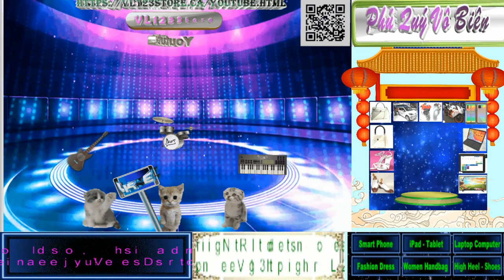Display Cars Showroom withCat 58 techno dance music with slow trance morning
How to Display Show episode 58 - AI cat on the Car

thanks for background freesvg, AI photo, thuvienvector, techno trance morning, mixkit